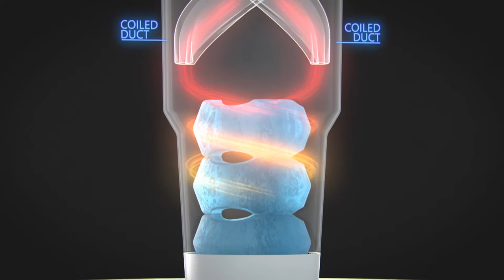Breeze Blast - As Seen On TV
A Personal Air Cooler With An Ice Powered Breeze

Features
-  Revolutionary personal air cooler that provides a cool and refreshing breeze powered by ice
- Cools using re-freezable Blast Packs or ice
- Easily change Blast Packs or ice in seconds
- Ultra-quiet turbine fan
- Draws in hot air and whirls around the frozen Blast Packs, which cools the air before blowing it back out
- Double walled chamber keeps the Blast Packs frozen for reserve cold air for up to 12 hours
- Eyeball valve lets you direct the breeze where you need it
- Vacuum insulated stainless steel chamber
- Portable design makes it easy to carry on the go
- Convenient handheld size fits in virtually any cupholder
- Use it indoors and outdoors
- 30 minute auto-shut off to conserve battery life
- Can be powered by 3 x AA batteries (not included) for use on the go or via the USB cable provided (when plugged in)

Global Shop Direct is "Australia's Home of Great Ideas", dedicated to bringing you new and exciting products from around the world including homewares, cleaning products, home fitness, beauty, gardening and gift ideas.

Since 2002 we've dedicated ourselves to bringing Australians the most innovative, high-quality products from around the world. Our team is committed to a single goal: to bring you the most innovative products, at the best possible value for money.